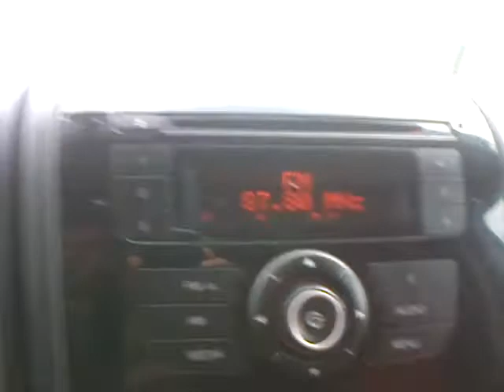Polskie radio w UE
Sposób jaki stosuje by słuchać polskiego radia w UE.